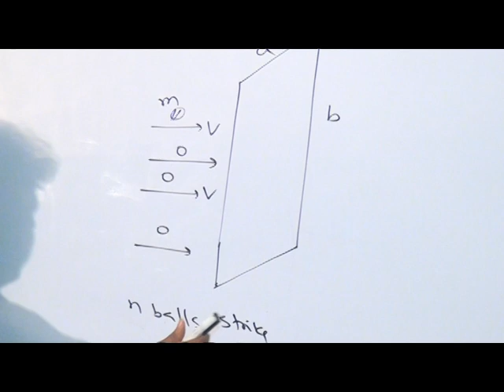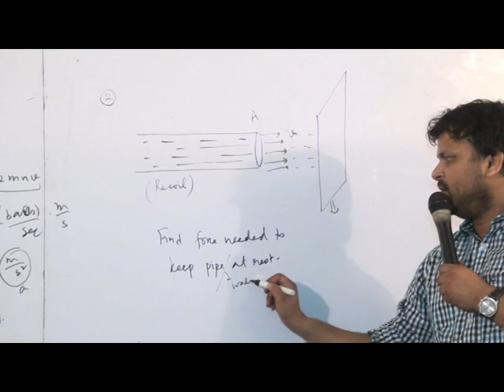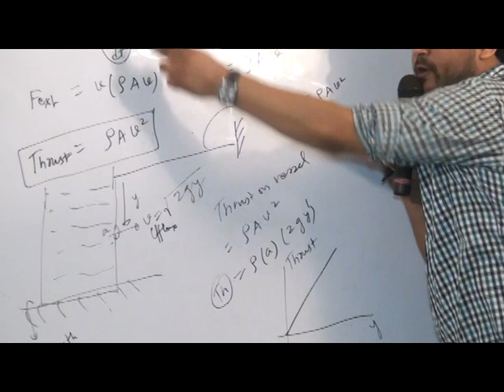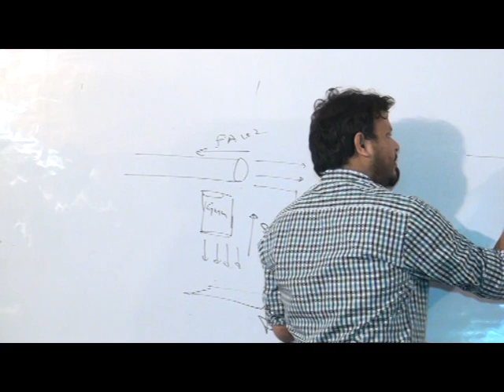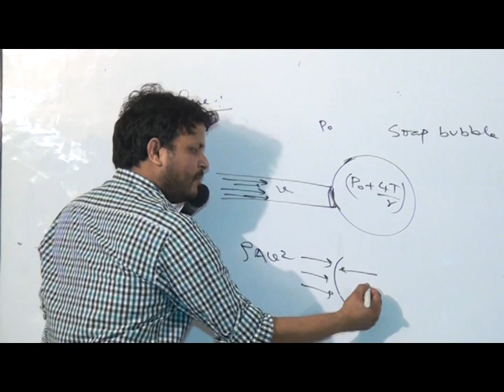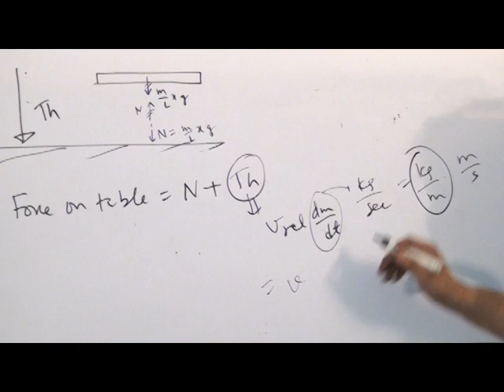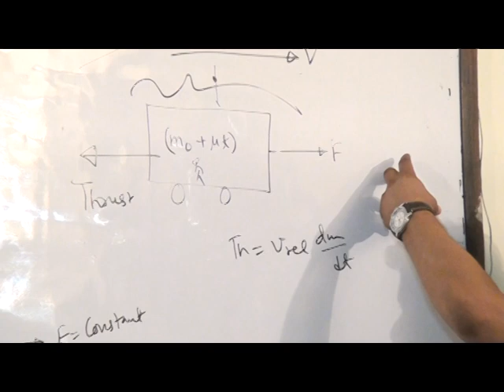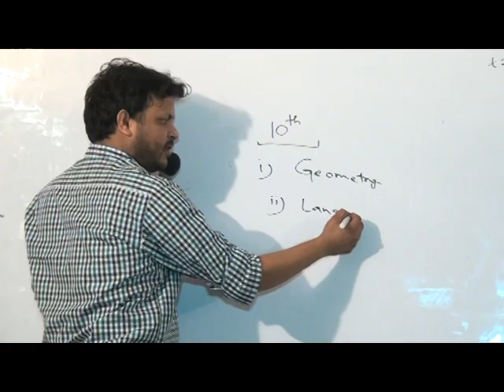Physics का आनंद -Impulse part 2